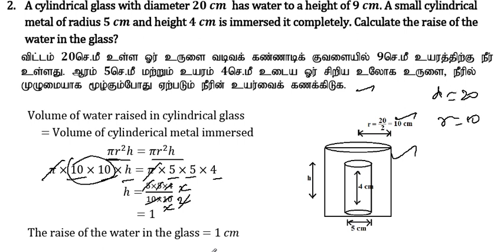10th Maths | Chapter 7 - Mensuration | Exercise 7.2 | Question Number 2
10th Maths | Chapter 7 - Mensuration  | Exercise 7.2 | Question Number 2